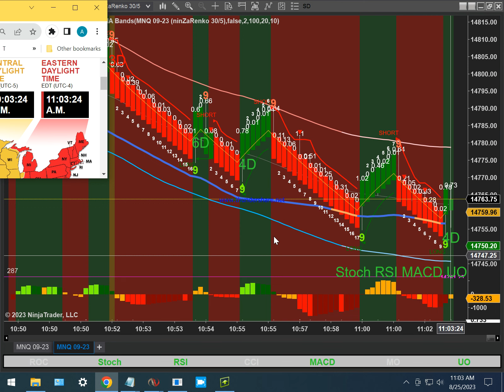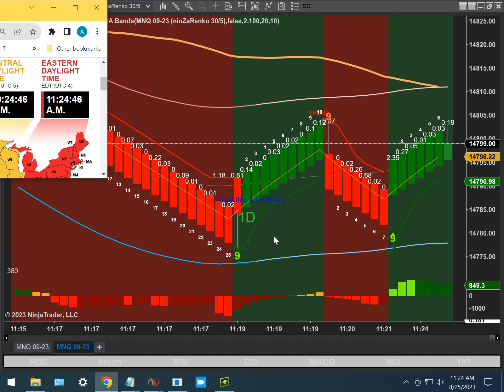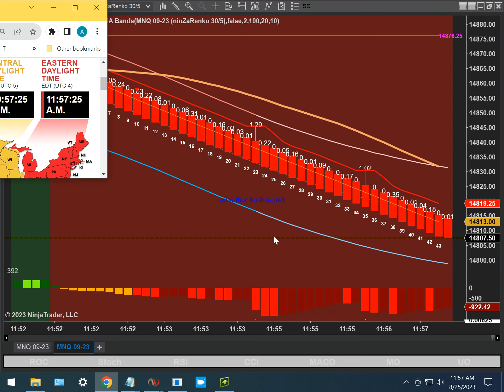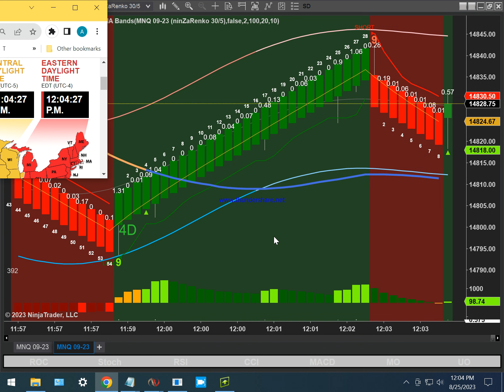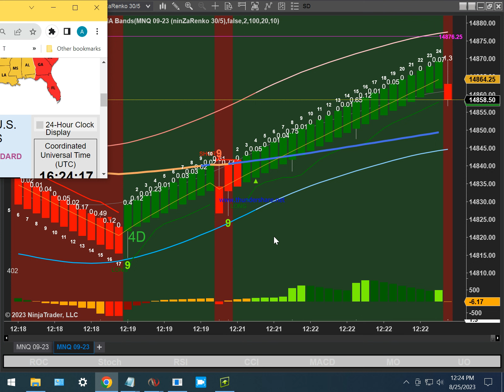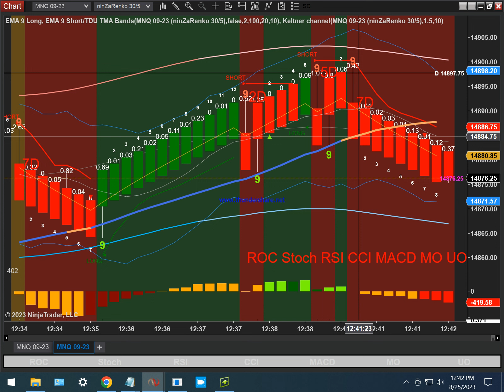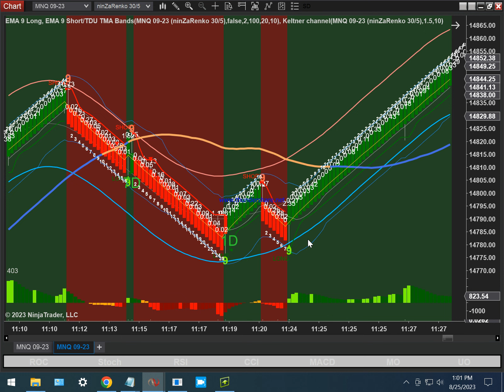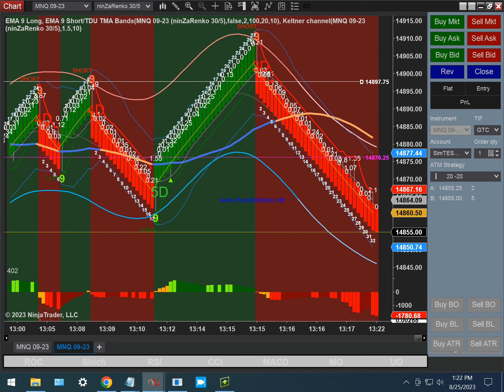OMEGA 2023 08 25 11 01 53